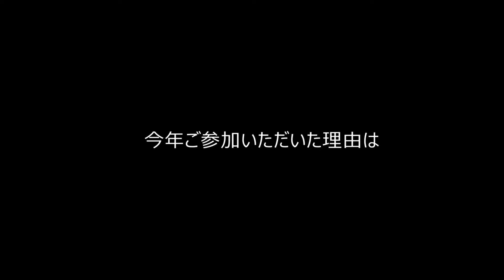Hospital Management Japan｜スポンサー企業｜ウォルターズ・クルワー・ヘルス、Dr. JOY、三栄メディシス、コーチ・エィ